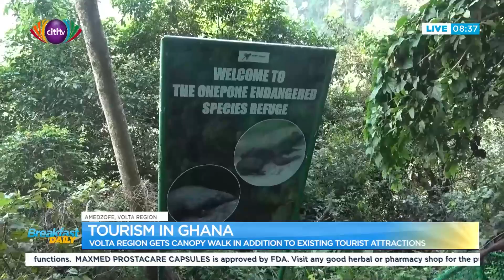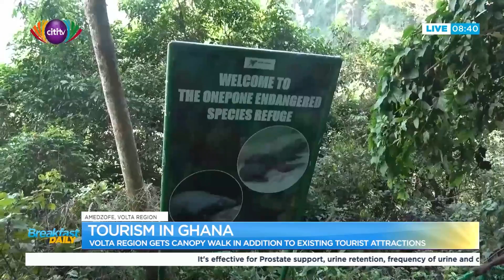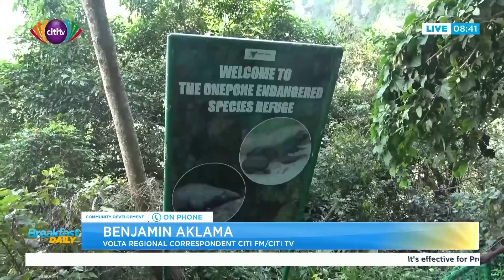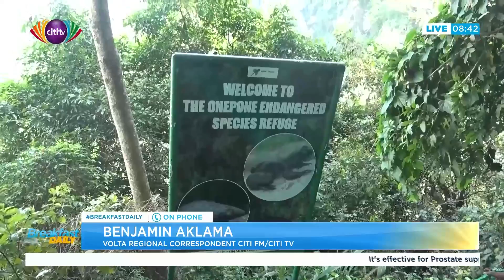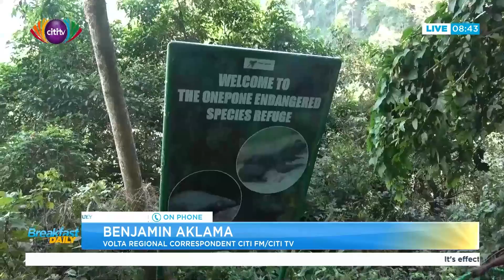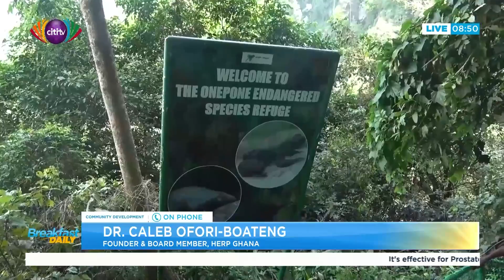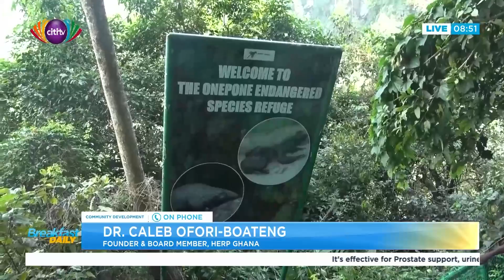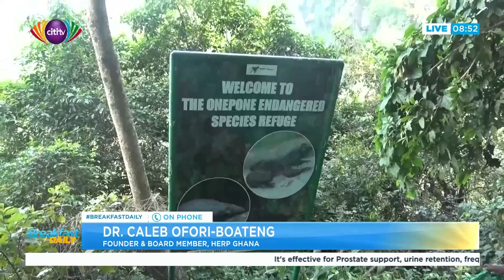Tourism in Ghana : Volta Region gets canopy walk in addition to existing tourist attractions